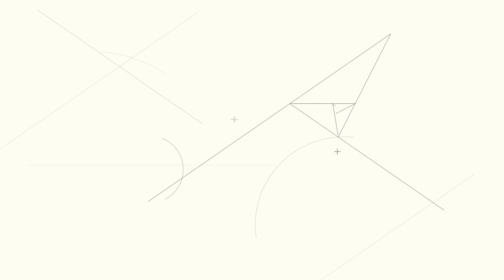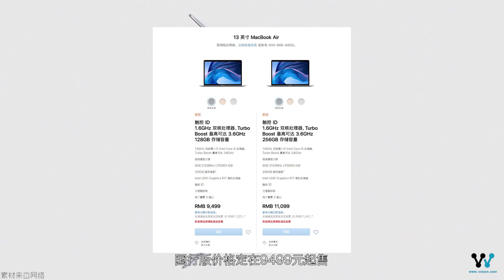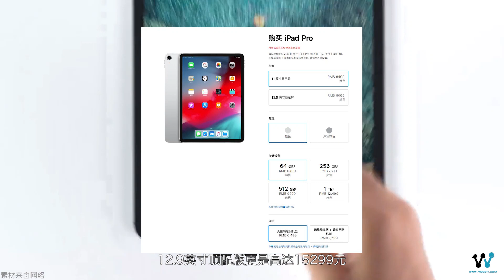「VDGER聚焦」苹果新品发布会看点汇总：全新iPad Pro顶配价格创新高